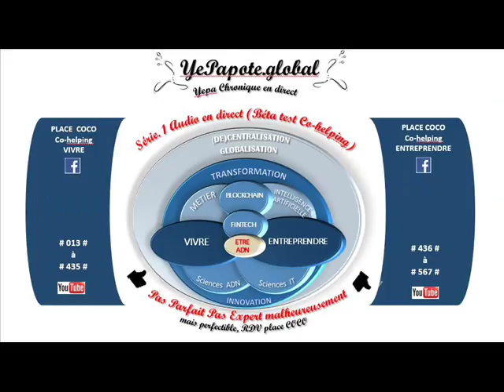#242# Impôts, La SCI (Société Civile Immobilière), réduire la note avec la SCI ?